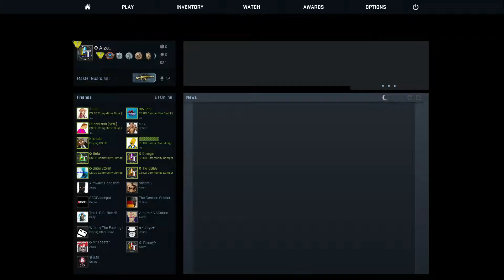CS:GO - Strat Roulette With The Turds